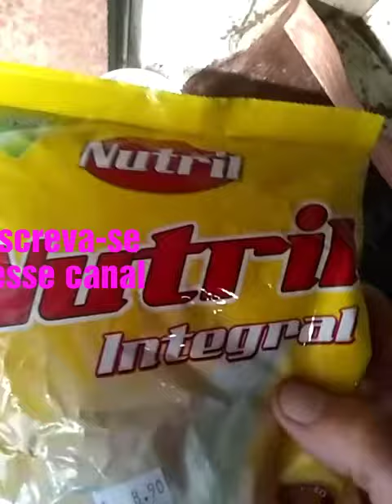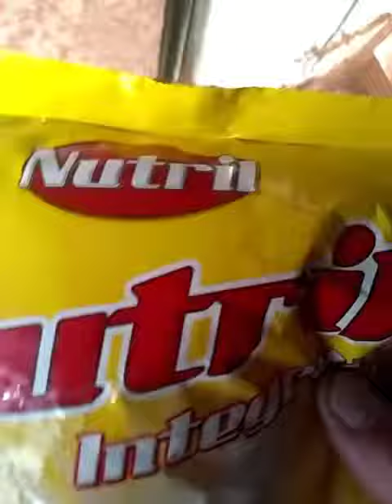Leite em pó Nutril pra matar baratas francesinhas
Leite em pó integral Nutril é um potente mata baratas.
Descobri isso por mero acaso!